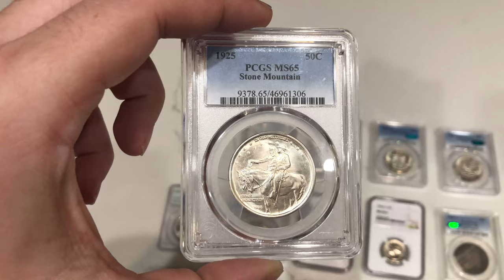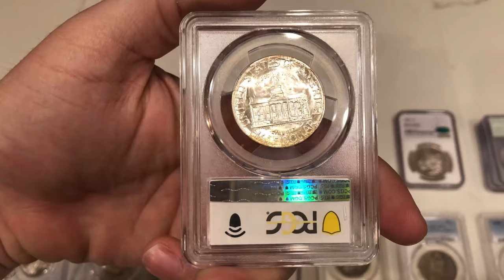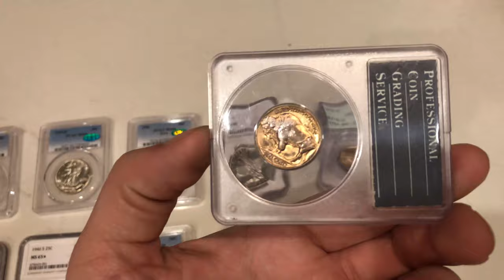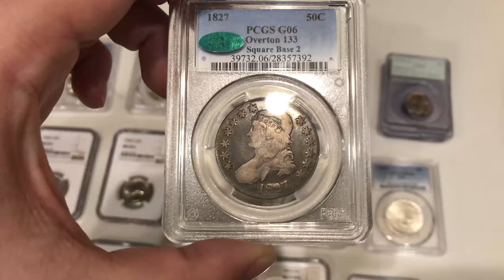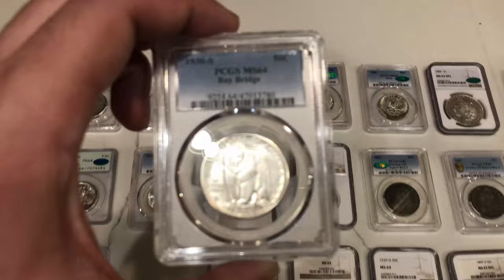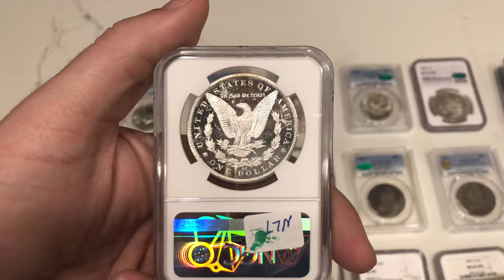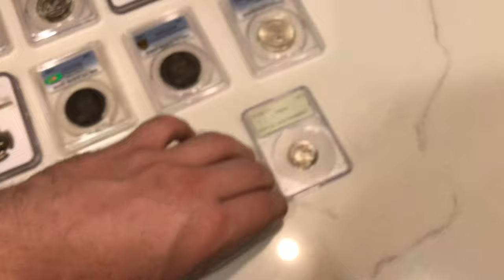Big Coin Dealers LOSE MONEY Doing This! (And You Should Too)